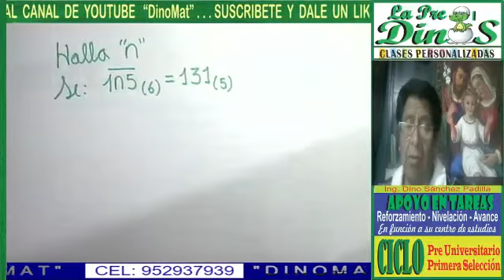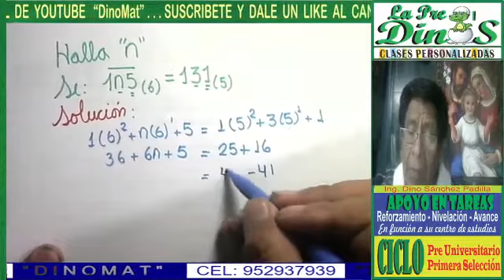CAMBIO DE BASE 25